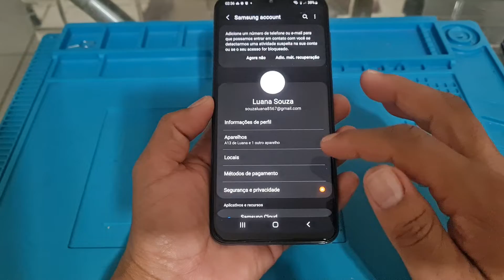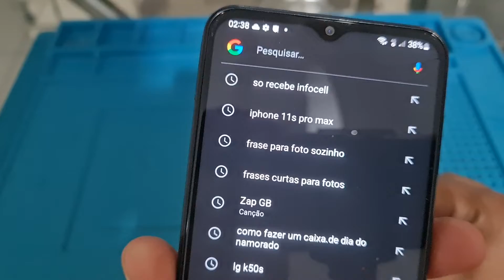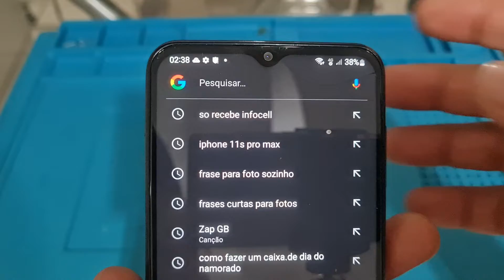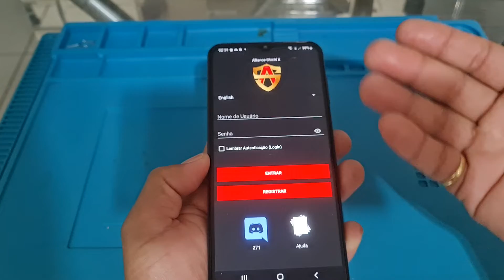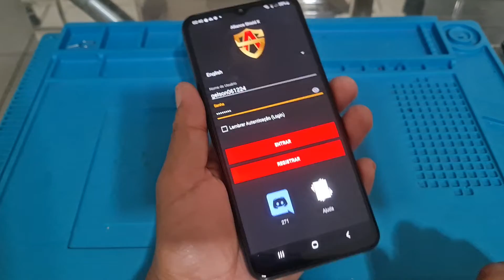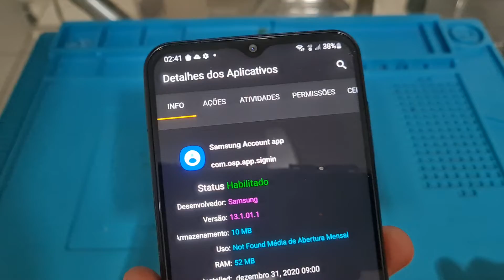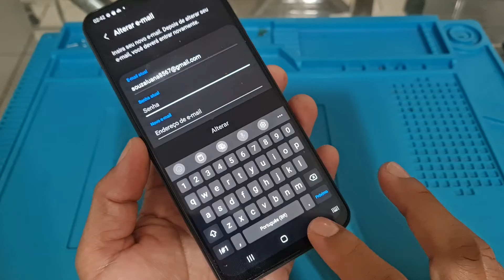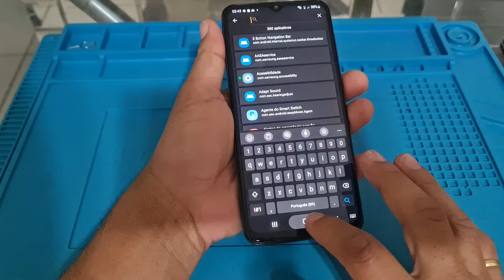COMO REMOVER CONTA SAMSUNG A13 / A23 /A53 SEM FORMATAR / SAMSUNG ACCONT EXCLUIR CONTA MÉTODO NOVO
como remover excluir conta Samsung a13  / a23  / a53 sem resetar  / Samsung accont sem formatar sair da conta senha a senha